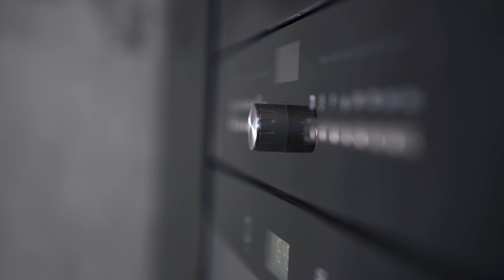Shivan Ramoutar & Rishi Ram - Coal Pot (2022 Parang)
Song:
Coal Pot
(2022 Parang)

Artistes:
Shivan Ramoutar & Rishi Ram

Produced by:
Maha Productions

Video & editing by:
DJ Din - Enhanced Video Production
(Dinesh Maharaj)